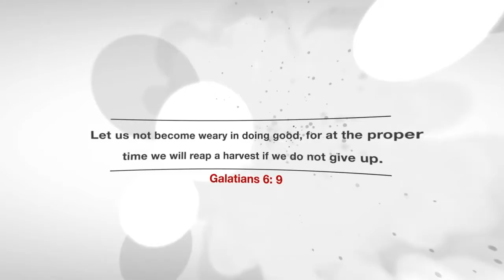A Minute with V! DAY 23 DON'T GIVE UP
A Minute with V! - A 30 DAY DEVOTIONAL-
The purpose of a minute with V is to share things that have helped me along my life journey and hopefully, it will be a help to others! I often hear people say, you never hear about the struggle or challenges a person faces, you only see the victories. Well, struggles/challenges have been the biggest part of all of my victories. Check out these daily devotionals to get you through your day! Join me on this 30-day journey.